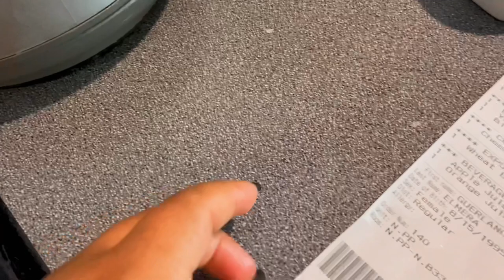Day 2 in the hospital | Tout Sam fè | Benyen |,manje,pran swen Bebe